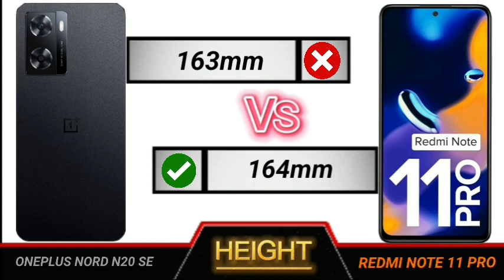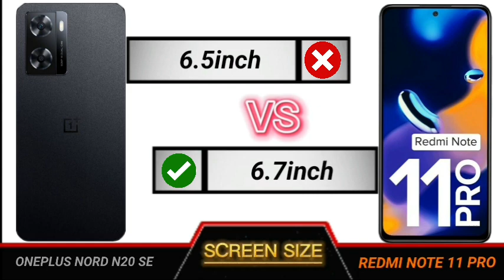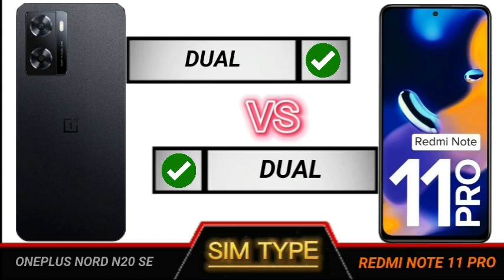oneplus nord n20 se vs redmi note 11 pro full comparison.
Technical Videos.

YOUR QUERIES
Oneplus nord n20 se vs redmi note 11 pro
redmi note 11 pro vs oneplus nord n20 se
N20 se vs redmi note 11 pro

Oneplus nord n20 se review
Oneplus nord n20 se review tamil